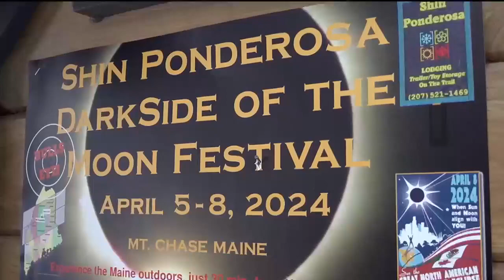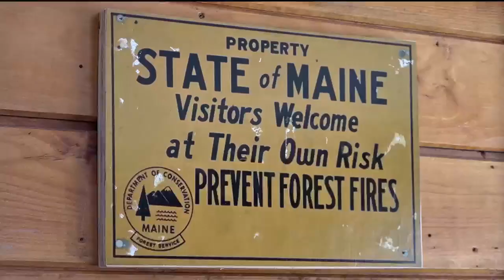Shin Pond businesses collaborate for weekend-long eclipse festival